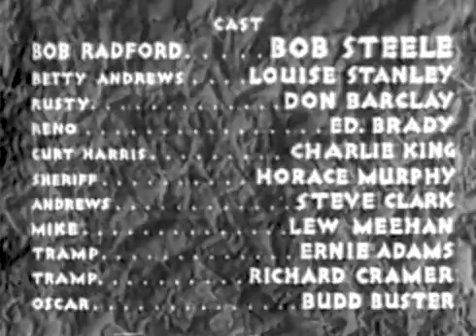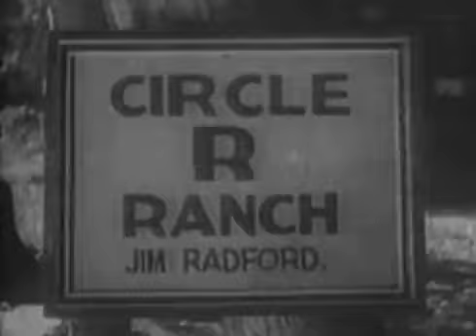Thunder in the Desert (1938)